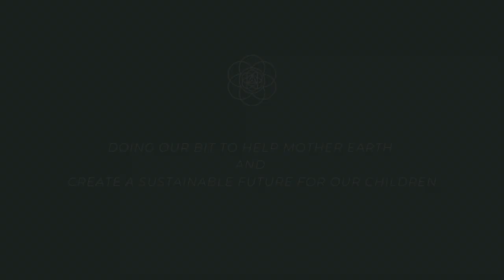Sustainable Sanctuary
Do you eat out often? Always having a bite on the go? I think most of us do, but eating takeaway normally comes  wastage when it comes to cutlery and packaging.

This nifty little set I talk about in today's Sustainable Sanctuary video can be found at Scoop Wholefoods in the Junction, and it is perfect item to add to your bag or glove box so it's always on hand and you don't get stuck saying yes to waste.

A small change makes a big difference when we all make it together